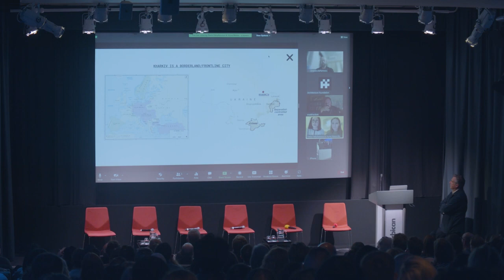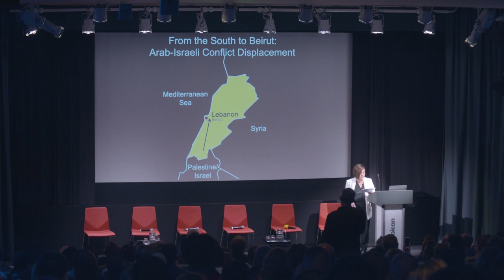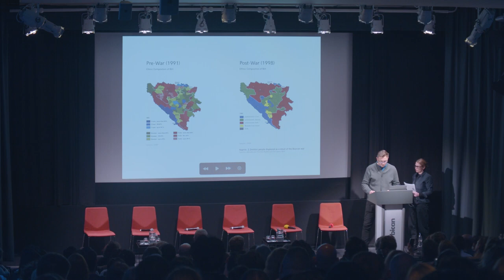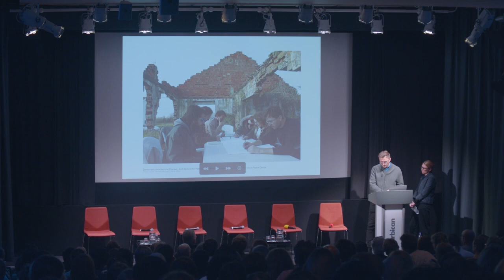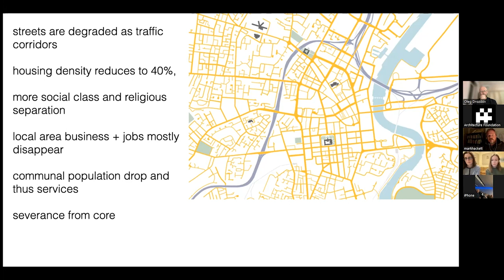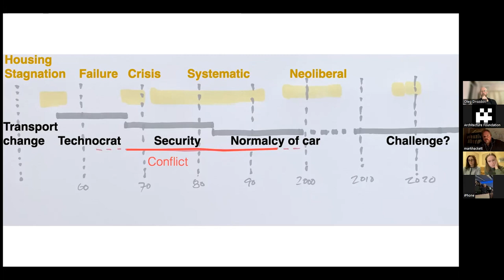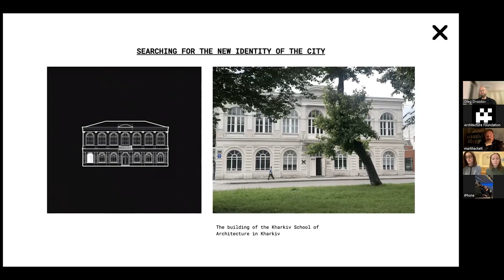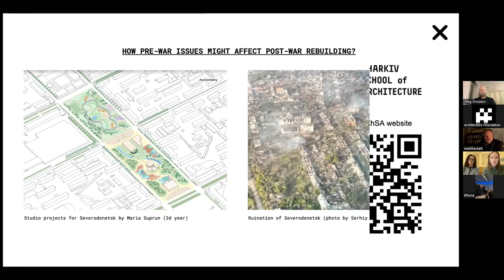In The Fog Of War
"In the Fog of the War" - conference in the @barbicancentre in London, 11.10.22.

Video and text by @ArchitectureFoundation

Leaders of the Kharkiv School of Architecture are joined by representatives from Beirut, Belfast and Sarajevo to discuss the challenge of Ukrainian reconstruction.

The Kharkiv School of Architecture has relocated to Lviv and is leading the debate about how Ukraine can reconstruct its cities in a way that respects Ukrainian culture and resists what they describe as “colonization through reconstruction”. This event presents a series of presentations, discussions, and debates as it draws upon the experiences of Beirut, Belfast and Sarajevo to support Kharkiv as they work to find pathways through and beyond the war.

Speakers:

Iryna Matsevo and Daria Ozhyhanova. Are part of the Kharkiv School of Architecture leadership. Iryna is Deputy Vice Chancellor and Daria is Architecture Programme Director. Iryna is a historian and researcher and Daria is an architect and co-founder of NOEMA studio

Hiba Bou Akar is Assistant Professor in the Urban Planning Programme at Columbia GSAPP where she  leads the Post Conflict  Cities Lab. Hiba co-edited “Narrating Beirut from its Borderlands” and is author of “For the War Yet to Come :Planning Beirut’s Frontiers”.

Vernes Čaušević and Lucy Dinnen are architects living and working in Sarajevo where they run their studio Projekt V Arhitektura. They are the architects of the international prizewinning Most Mira Peace Centre. They teach in Bosnia and at University of Sheffield and the Global Free

Mark Hackett is an architect in practice working on the urban issues of Belfast. He was a founder of Forum for Alternative Belfast and a founding partner in 2003 of Hackett Hall McKnight which has completed a number of award-winning buildings including the MAC arts centre in Belfast.

Robert Bevan is an award winning Journalist, Author and heritage consultant and architectural critic for the Evening Standard. Robert is author of the “Destruction of Memory” and his latest book Monumental Lies: Culture Wars and the Truth about the Past is launched in October 2022.

Moderated and chaired by

Robert Mull is Professor of Architecture and Design at the University of Brighton, visiting Professor at Umeå University, Sweden, a director at Publica and founder of the Global Free Unit which works in areas of displacement and political change worldwide.
The event took place at the Barbican Centre on October 11 2022 as part of the ongoing Architecture on Stage programme co-curated by the Barbican Centre and the Architecture Foundation.  Filming and editing by Giovanni Edwards.